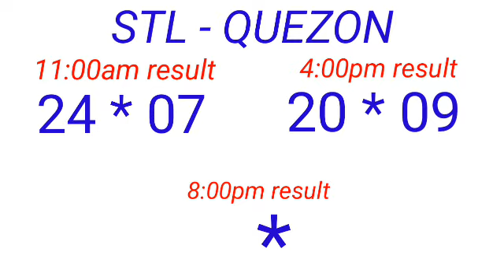STL - QUEZON December 23, 2022 2ND DRAW RESULT